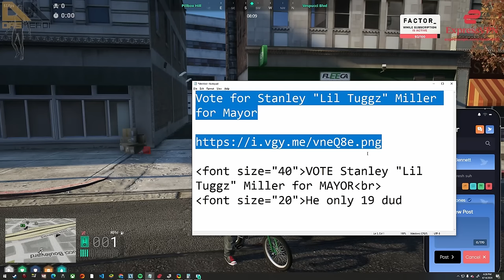Tuggz Agrees to Become a Hostage Only If They Vote For Him.. | NoPixel RP | GTA RP | CG